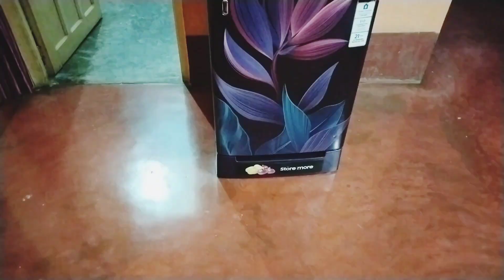মন টা আজ খুব খারাপ কিছু ভালো লাগছে না /খুব দুশ্চিন্তায় আছি / 😭😭